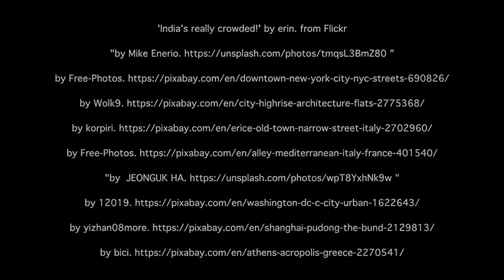Introductions: The Built City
Harvard Professor Ed Glaeser gives an overview of the ways in which urban construction shapes the individuals who live inside the city.